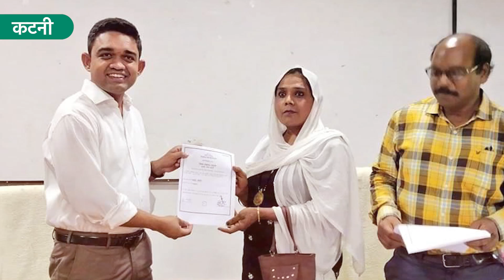जिला पंचायत सदस्य माला मौसी के किन्नर होने पर उठे सवाल तो अधिकारियों ने दिया बड़ा बयान ! | MP Tak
कटनी से वार्ड पार्षद का चुनाव जीती किन्नर माला मौसी के निर्वाचन पर ग्रामीणों ने सवाल खड़े किए हैं। ग्रामीणों का दावा है कि माला मौसी वास्तव में एक पुरुष है। ग्रामीणों ने इससेसंबंधित दस्तावेज भी कलेक्टर और एसपी कार्यालय में पेश किए हैं। ग्रामीणों ने माला मौसी पर फर्जीजाति प्रमाण पत्र हासिल करने का आरोप लगाया है।